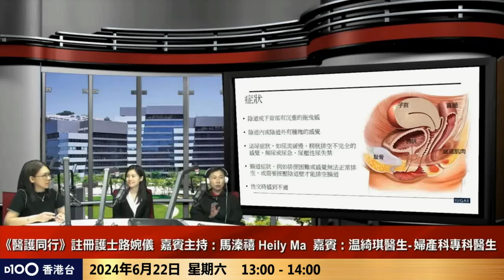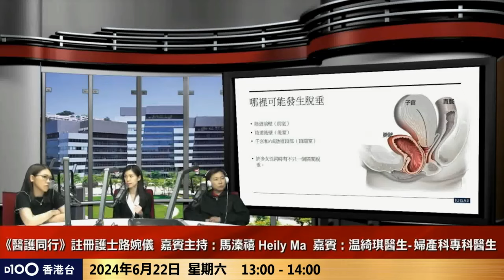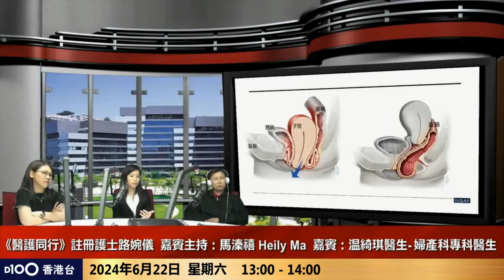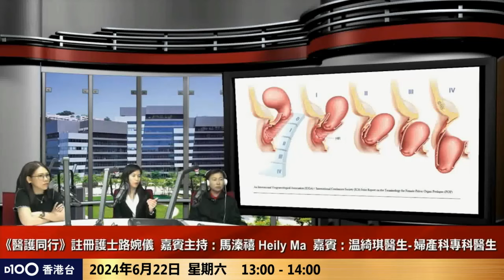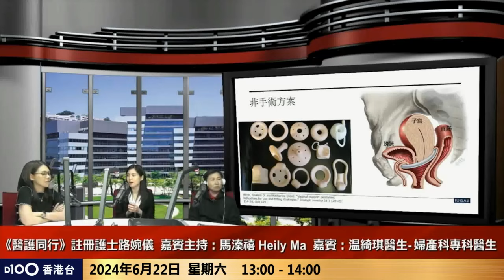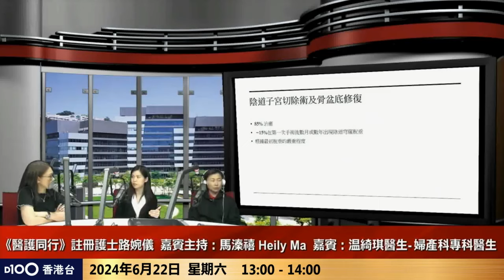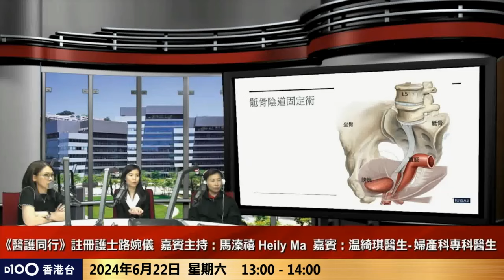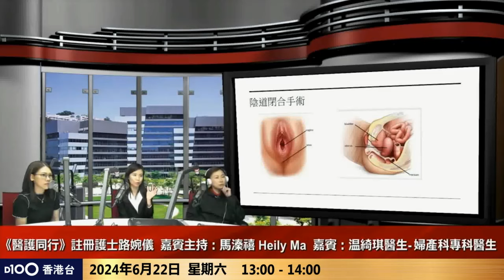婦科問題︱醫護同行︱主持：路婉儀註冊護士 嘉賓主持：馬溱禧 Heily Ma，嘉賓：温綺琪醫生- 婦產科專科醫生